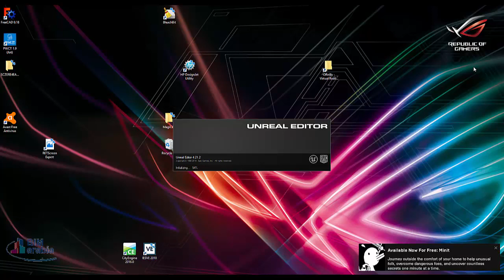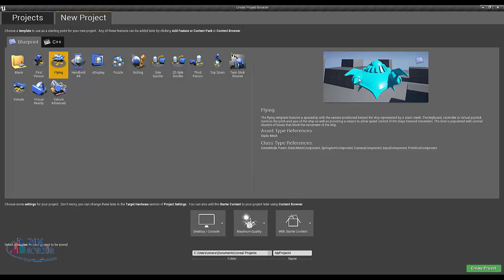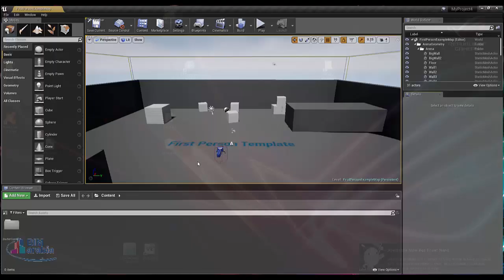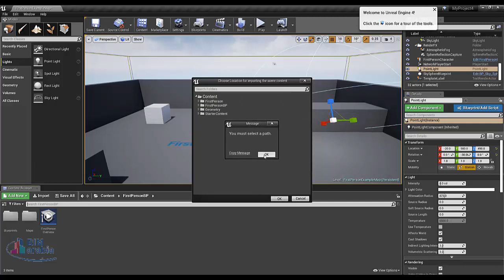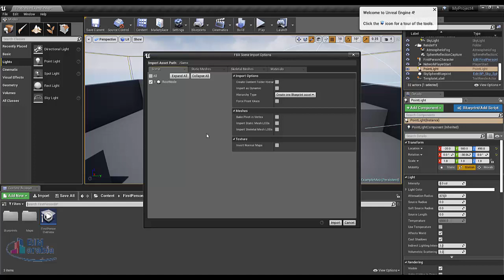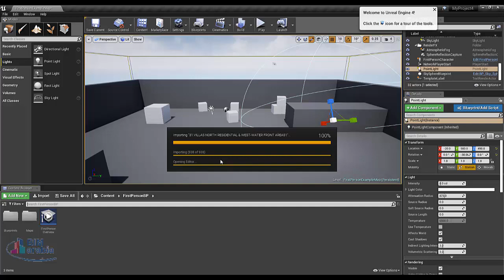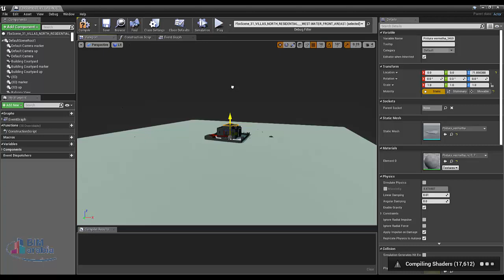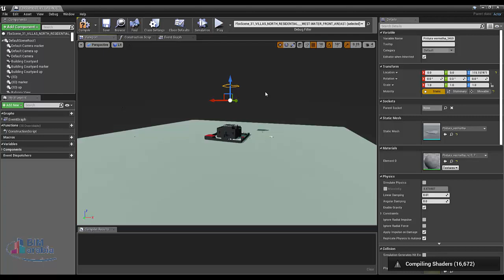تعرف على محرك الالعاب unreal و ادخال ملف البيم داخله